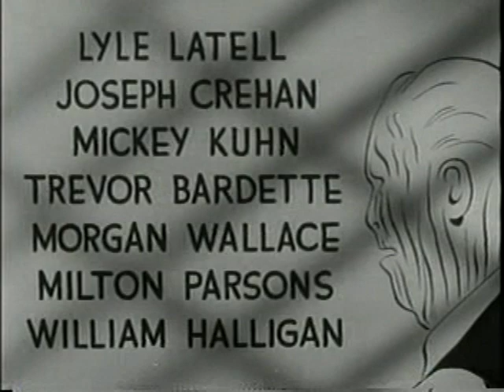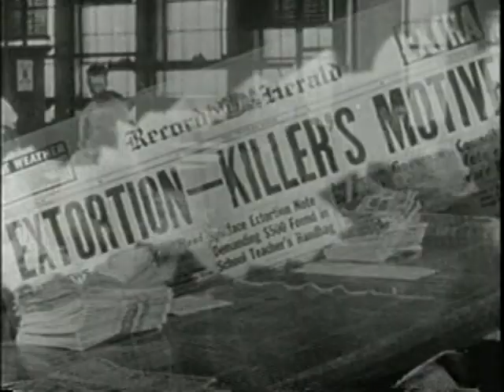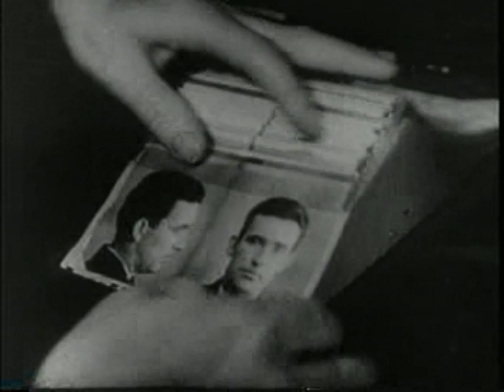Dick Tracy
Dick Tracy is faced with a series of brutal murders in which the victims,all from different social and economic backgrounds, are viciously slashed to pieces.